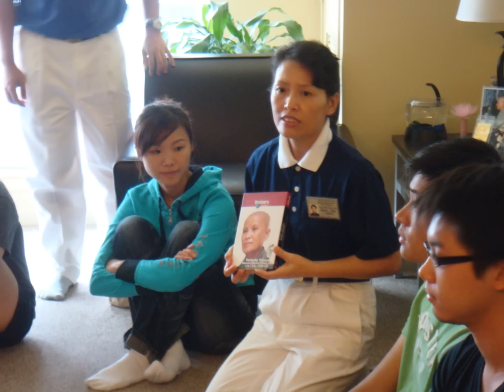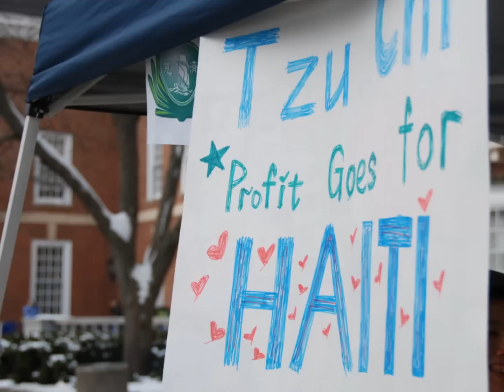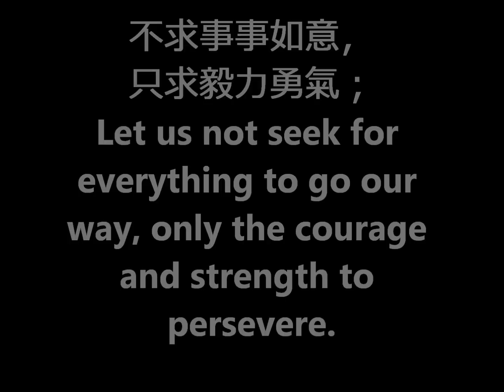2012 UIUC (U of IL at Urbana-Champaign) Tzu Ching